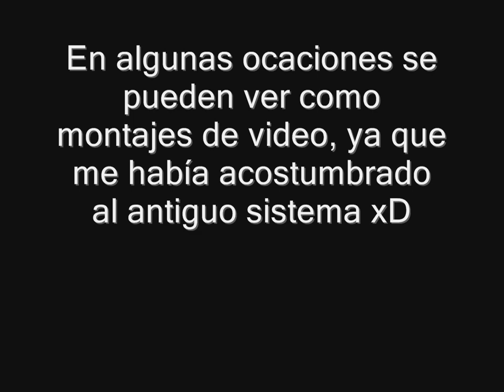Medal of Honor Allied Assault: Breakthrough - Misión 2: "Operación Husky" Nivel 1 [HD]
Nivel 5: Aterrizaje con planeador. Nos trasladamos a Sicilia, Italia. Baker debe destruir unos cañones antiaereos que los italianos están usando para derribar los aviones y planeadores de la 82º aerotransportada.